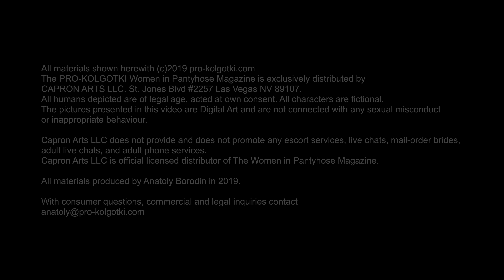Viktoria Sokolova putting tights 2019-10(2)